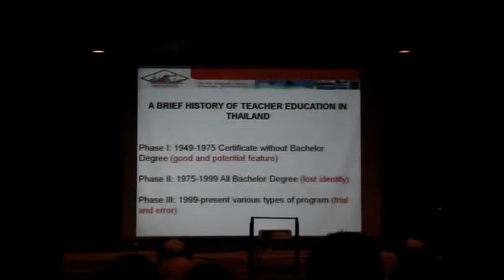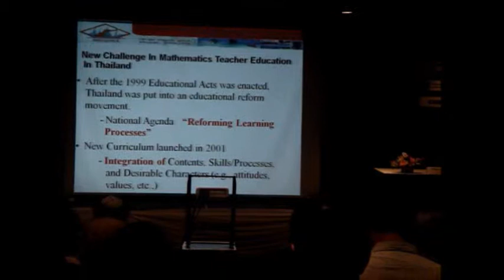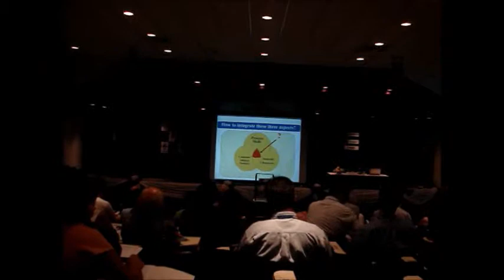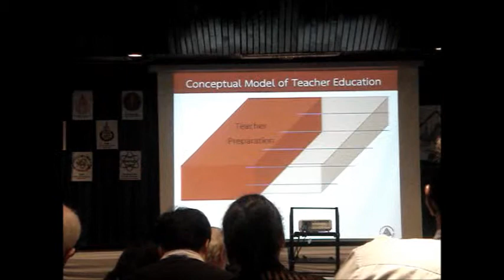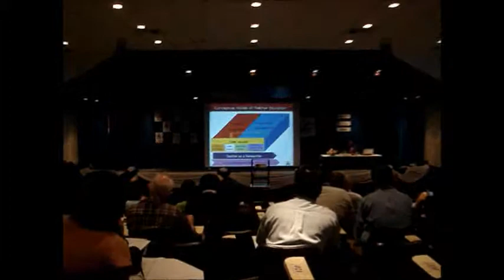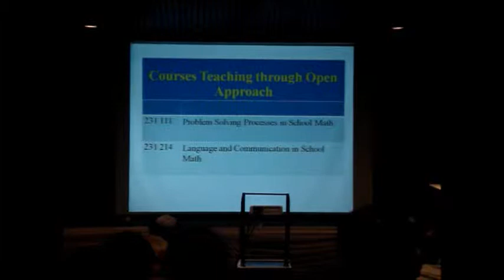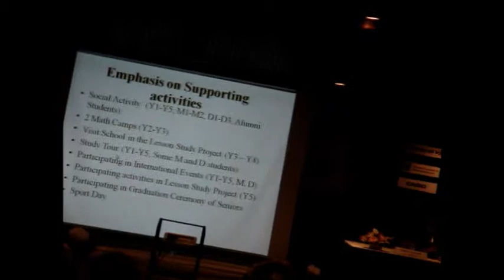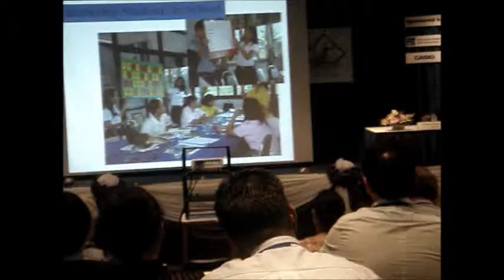EARCOME6 Plenary Lecture by Maitree Inprasitha (Thailand)